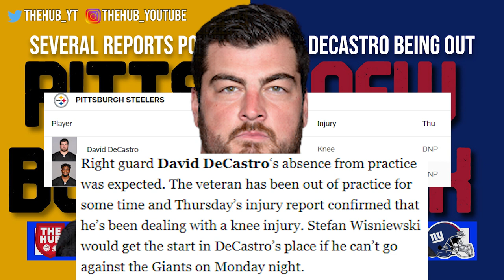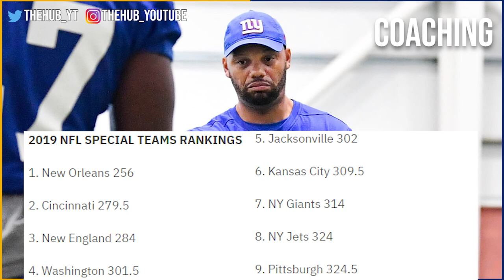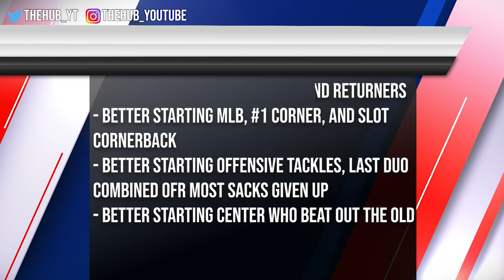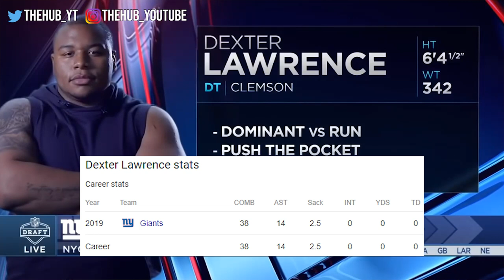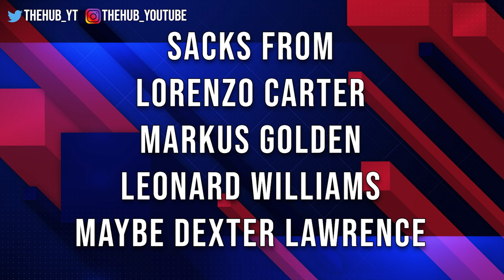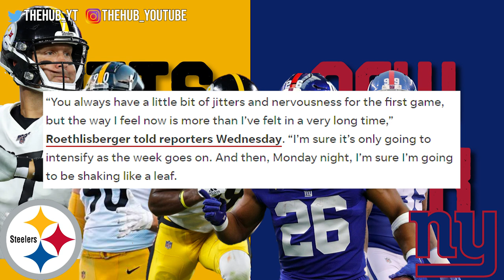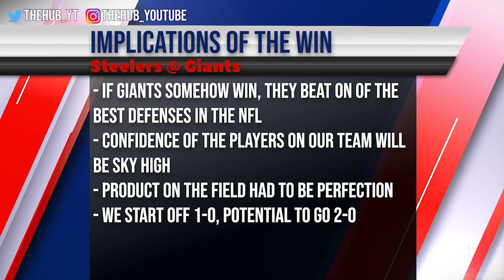PITTSBURGH STEELERS AT NEW YORK GIANTS PREVIEW!! Monday Night Football Showdown